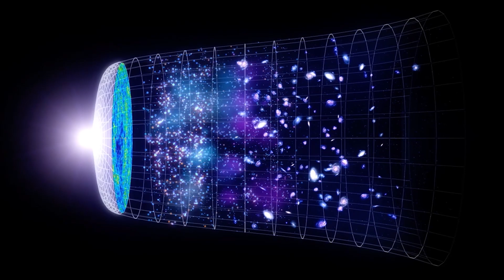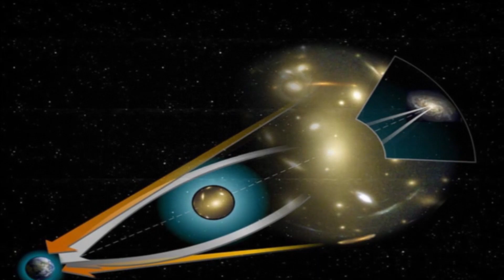James Webb Space Telescope Just Detected Something Terrifying At The Limits Of The Universe